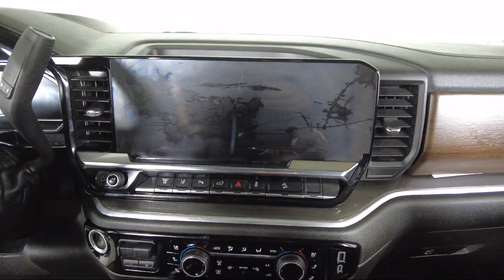2024 Chevrolet Silverado 2500HD High Country Crew Cab Bozeman Belgrade Big Sky Livingston Butte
2024 Chevrolet Silverado 2500HD High Country Crew Cab Stock Number: C2406071 Vin:2GC4YREY3R1110328.